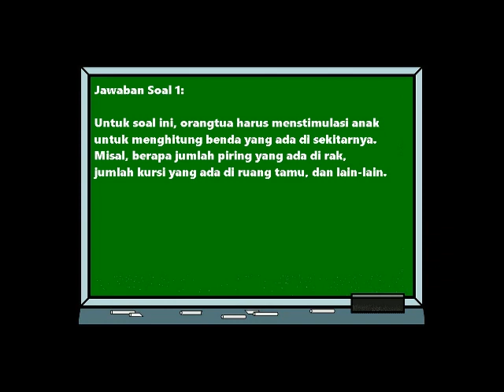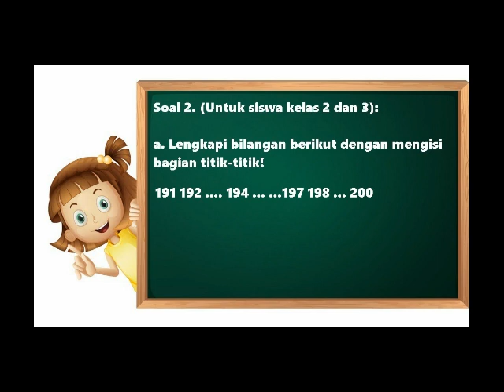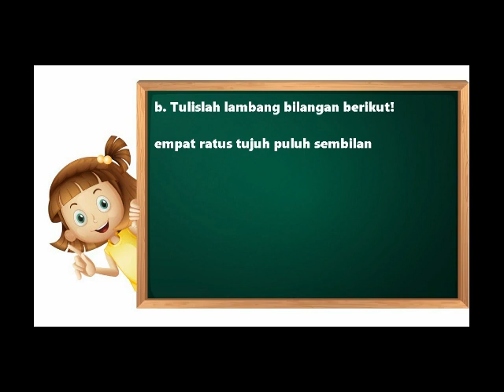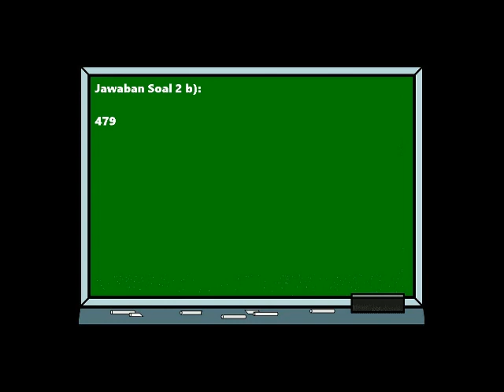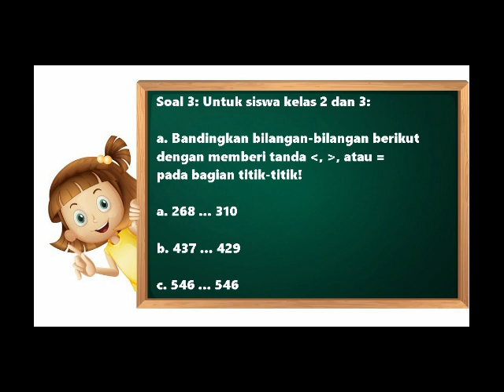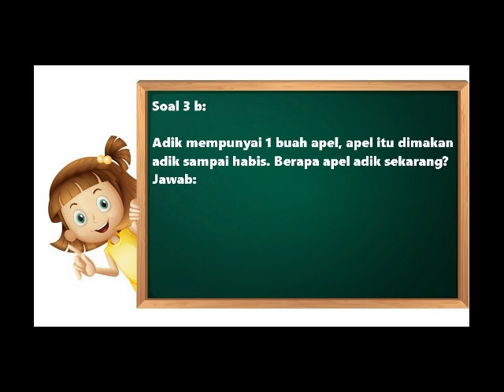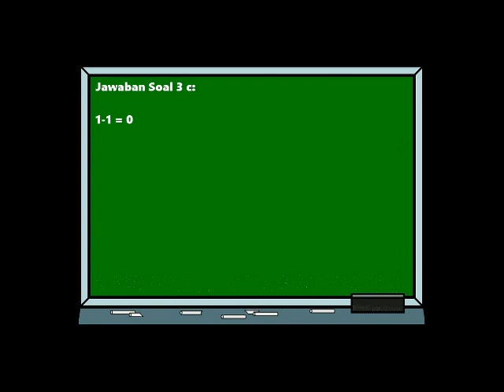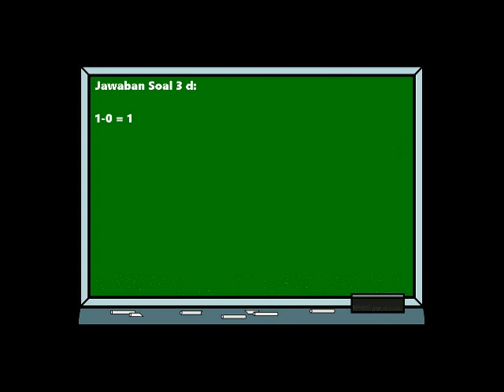Soal dan Jawaban Kelas 1-2-3 SD, Kamis 16 Juli 2020🔴 Belajar Dari Rumah TVRI Hari Ini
Soal dan jawaban belajar dari rumah kelas 1-3 SD hari ini, Kamis 16 Juli 2020

Nah kira-kira, apa saja soal dan jawaban untuk hari ini ya.

Namun sebelum kita membahas soal dan jawaban program belajar dari rumah hari ini, ada baiknya untuk kalian terlebih dulu klik like dan subscribe channel kami ya, supaya kalian tidak ketinggalan update terbaru tentang program Belajar Dari Rumah di hari selanjutnya.

Ya, Program Belajar dari Rumah yang dirilis oleh Kemendikbud RI, kini kembali ditayangkan. Dan untuk kalian adik-adik yang saat ini sedang duduk di kelas 1-3 SD, diwajibkan untuk belajar tentang tema "Matematika di Sekitar Kita,"
Perhatikan tayangan dengan baik dan pahami materi yang disampaikan. Hal ini karena lewat tayangan ini, siswa diharapkan bisa mengenal bilangan 1 sampai 5 dengan benda dan jari, melengkapi bilangan ratusan, menulis lambang dan nama bilangan ratusan, plus mengenal bilangan nol

Okeh adik-adik tidak perlu lama-lama lagi berikut ini adalah soal dan jawaban program belajar dari rumah untuk hari Kamis, 16 Juli 2020 seperti yang baru saja dikutip dari berbagai sumber:

Soal 1:

Hitunglah jumlah benda yang ada di sekitarmu!

Jawaban Soal 1:

Untuk soal ini, orangtua harus menstimulasi anak untuk menghitung benda yang ada di sekitarnya. Misal, berapa jumlah piring yang ada di rak, jumlah kursi yang ada di ruang tamu, dan lain-lain.

Soal 2. (Untuk siswa kelas 2 dan 3):

a. Lengkapi bilangan berikut dengan mengisi bagian titik-titik!

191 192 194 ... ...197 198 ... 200

Jawaban Soal 2 a):

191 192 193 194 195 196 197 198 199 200

b. Tulislah lambang bilangan berikut!

empat ratus tujuh puluh sembilan

Jawaban Soal 2 b):

479

Soal 3: Untuk siswa kelas 2 dan 3:

a. Bandingkan bilangan-bilangan berikut dengan memberi tanda , , atau  pada bagian titik-titik!

Soal 3 b:

Adik mempunyai 1 buah apel, apel itu dimakan adik sampai habis. Berapa apel adik sekarang? Jawab:

Jawaban Soal 3 b):

0 (habis)

Soal 3 c:

1 - 1 = .

Jawaban Soal 3 c:

1-1 = 0

Soal 3 d:

1 - 0 = ...

Jawaban Soal 3 d:

1-0 = 1

Soal 3 e:

1 + 0 = .

Jawaban Soal 3 e:

1+0 = 1

Okeh adik-adik, sekian untuk hari ini ya... buat kalian yang ingin menyaksikan tayangan Belajar dari Rumah melalui live streaming, kalian bisa langsung klik saja link live streaming yang sudah kami sediakan di deskripsi video ini

Terima kasih atas perhatian kalian dan jangan lupa kita akan belajar lagi esok pagi...

soal tvri hari ini
jawaban tvri hari ini
soal dan jawaban
soal dan jawaban tvri hari ini
soal tvri
jawaban tvri
belajar dirumah
soal belajar dari rumah
soal belajar dirumah
soal dan jawaban belajar dirumah
soal dan jawaban belajar dari rumah
live belajar dari rumah
live belajar dirumah
live tvri
live tvri sekarang
live
link live tvri
link live tvri sekarang
sahabat pelangi
kelas 4-6
kelas 4-5-6
soal jawaban kelas 4-6
soal jawaban kelas 4-5-6
1-3
4-6